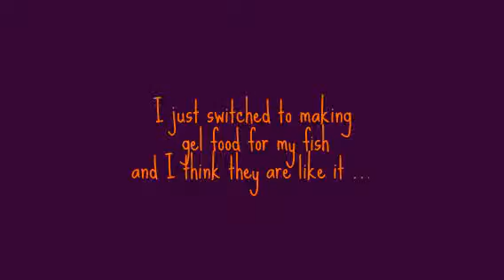Meet my taste testers..diy gel food for goldfish :)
I didn't realize how easy it is to make gel food!  The fish love it and I don't have to worry about running out of flakes or pellets.  My recipe included spirulina, chlorella, spinach, swiss chard, kale, swai, and other assorted veggies.  The main thing is to have enough gelatin. The gel food can sit in the water without 'melting' over 24 hours.  My baby guppies are slow eaters :)